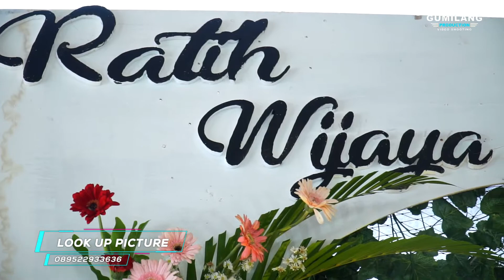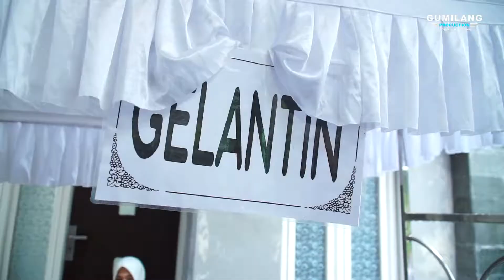PERNIKAHAN RATIH & WIJAYA MULYOHARJO JEPARA 06 MARET 2021 LOOK UP PICTURE 01